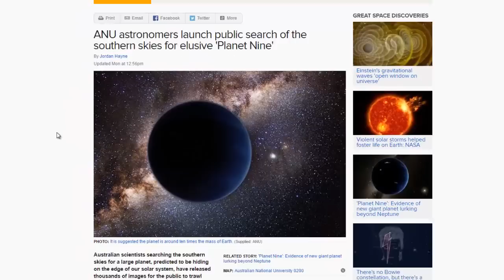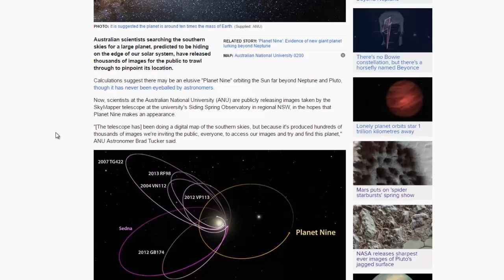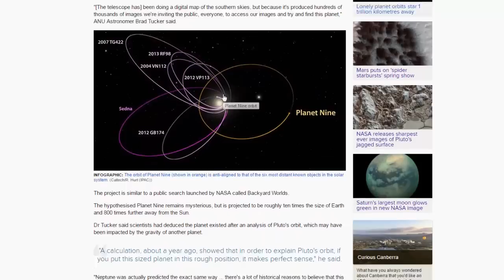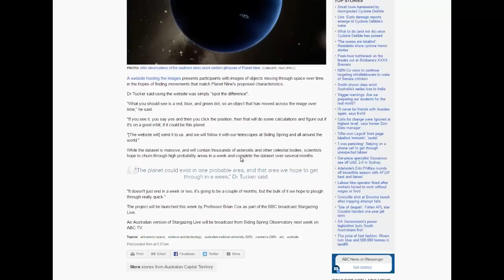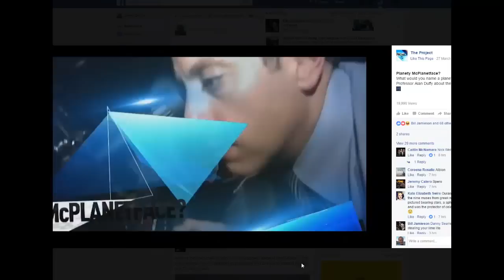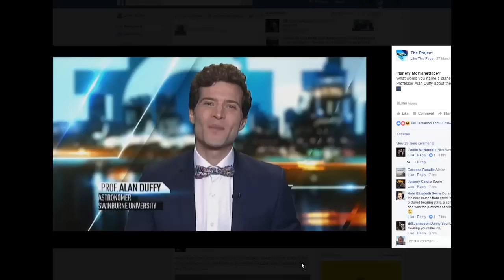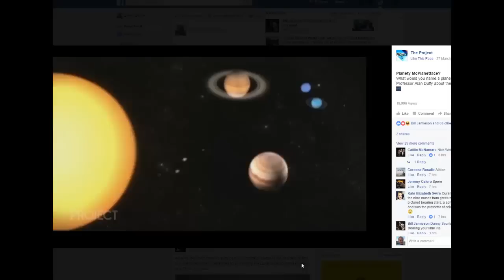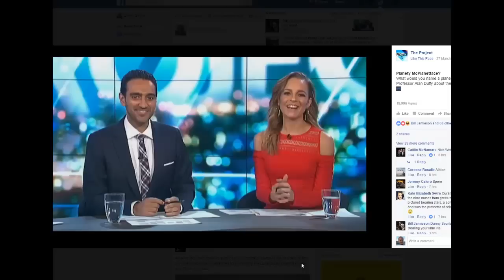NIBIRU Update: 27 March 2017 Aussie astronomers hunt for NIBIRU/Planet 9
NIBIRU Update: 27 March 2017 Aussie astronomers hunt for NIBIRU/Planet 9 by Danny Searle

Australian scientists searching the southern skies for a large planet, predicted to be hiding on the edge of our solar system, have released thousands of images for the public to trawl

through to pinpoint its location.

► MY BOOKS:

“The Truth Chronicles: Book 1 Secrets of the Soul”,
“The Truth Chronicles: Book 2 Secrets of the Illuminati” ”,

► FOLLOW DANNY:

Web: Book a private consultation!